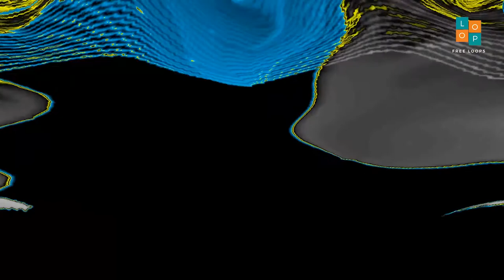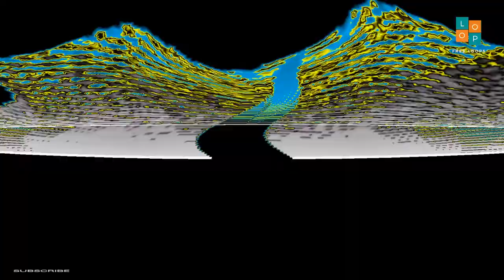Free Dotara Solo I F I 120 । No Copyright Music । Royalty Free Loops ।